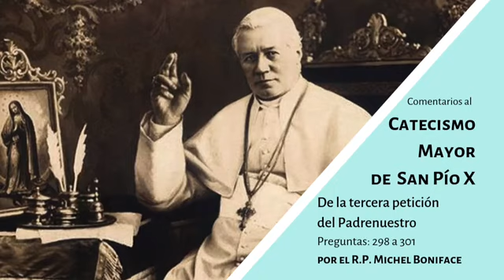[CMSPX 52] 298-301 II Capítulo II De La Tercera Petición Del Padrenuestro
Comentarios del R.P. Michael Boniface sobre el Catecismo Mayor de San Pío X.

✅ Dé like 👍🏻 (me gusta) a este video para que el algoritmo de YouTube nos recomiende a más personas y suscríbase a nuestro canal para que le lleguen todas las notificaciones de nuestros nuevos videos.

7, calle 11-09
San Cristobal, zona 8 de Mixco
Guatemala

9a.Calle A, 1-45, Zona 1.
Guatemala